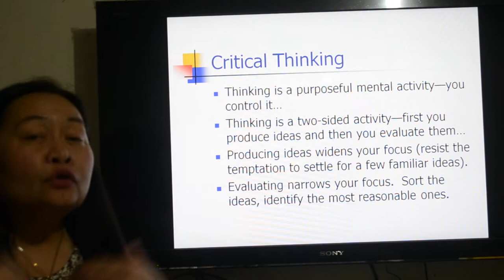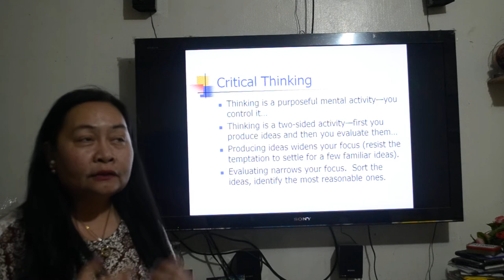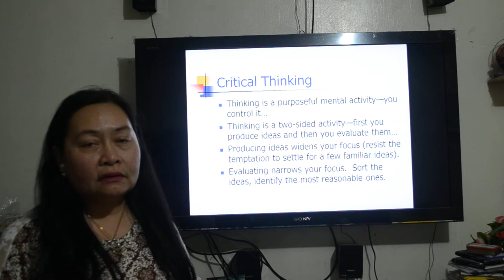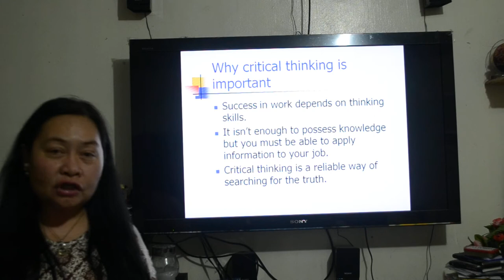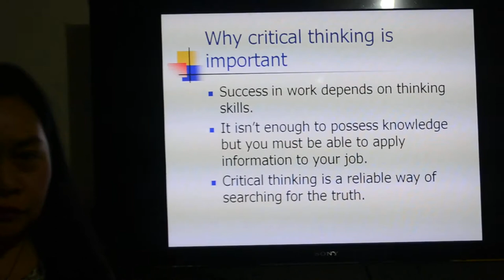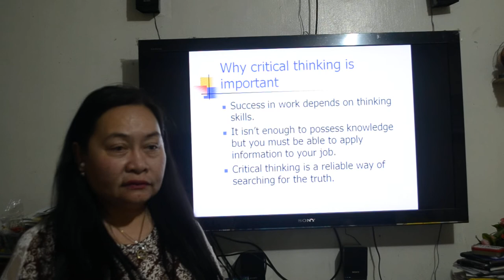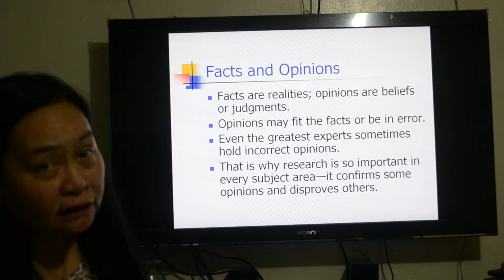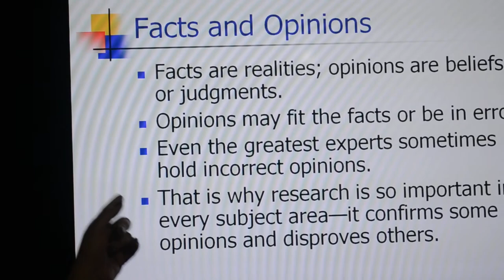critical thinking lectures part 2 Eng 1b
Talks about the definition and importance of critical thinking